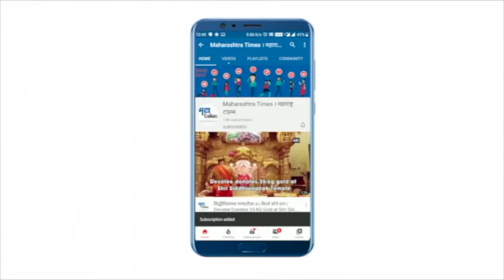Kirit Somaiya यांनी नवघर पोलीस ठाण्यात पोलिसांविरोधात दाखल केला तक्रार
मुबई पोलिसांनी आपल्याला बेकायदेशिररित्या घरात सहा तास स्थानबद्ध करून ठेवलं असा आरोप किरीट सोमय्यांनी केलाय. मुंबई पोलिसांनी 24 तासात माफी मागावी असंही सोमय्या म्हणालेत. कोल्हापूरच्या रखड़लेल्या दौ-याबाबतही सोमय्यांनी माहिती दिली . हा स्थगित झालेला कार्यक्रम मंगळवारी 28 सप्टेंबर रोजी अंबाबाईचं दर्शन घेऊन करणार असल्याचंही सोमय्या म्हणालेत